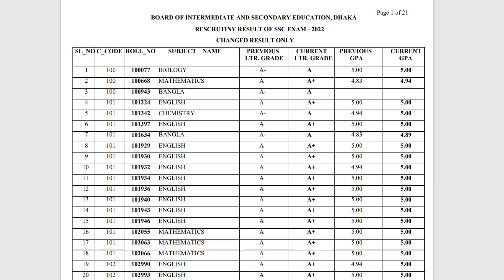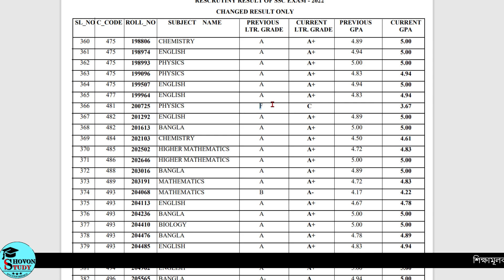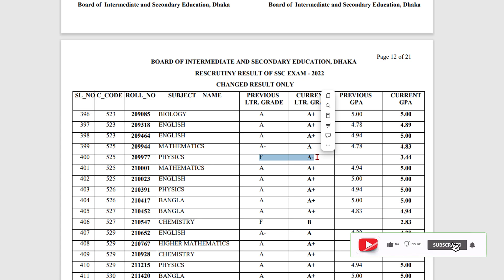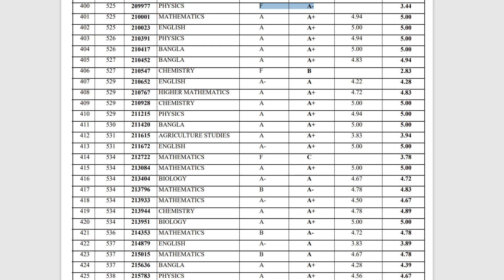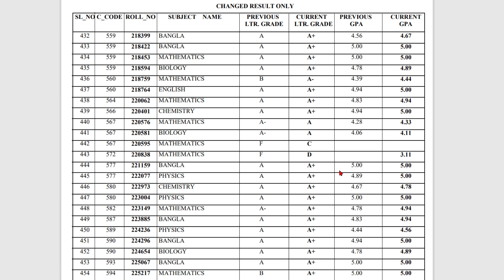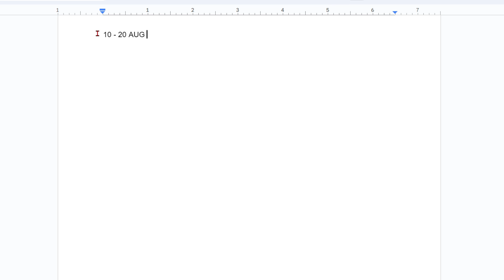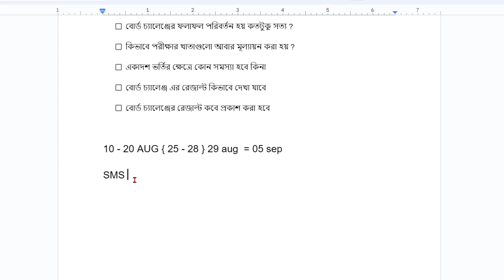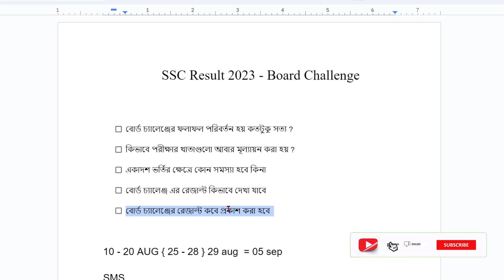SSC Board Challenge Result 2023 | কিভাবে রেজাল্ট দেখা যাবে ? বোর্ড চ্যালেঞ্জ রেজাল্ট চেইঞ্জ হয় ?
এসএসসি পরীক্ষার রেজাল্ট কিভাবে বের করবো ২০২৩
এসএসসি পরীক্ষার রেজাল্ট কিভাবে দেখবো ২০২৩
এসএসসি রেজাল্ট খারাপ হলে করণীয় ২০২৩
এসএসসি ২০২৩ রেজাল্ট ফেল আসলে করণীয়
ssc 2023 result
ssc porikkhar result kivabe dekhbo 2023
how to check ssc result 2023
ssc result kharap hole koronio
ssc 2023 result kharap hole koronio
ssc result fail ashle koronio
board challenge kivabe korbo ssc 2023
board challenge korar niyom 2023
board challenge korle ki pass asbe
ssc result change 2023
ssc result change
how to apply ssc board challenge
মাদ্রাসা বোর্ড চ্যালেঞ্জ করার নিয়ম ২০২৩
dakhil result 2023
bted board challeng
board challenge korle ki number kome
ssc te fail korle ki korbo
kivabe ssc board challenege korbo
board challenge korte koto tk lage
kivabe ssc khat